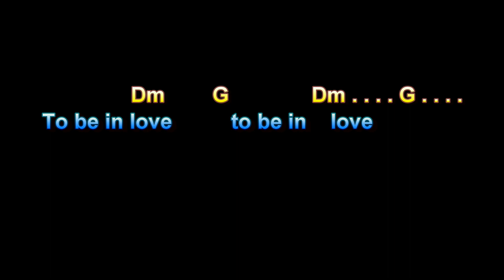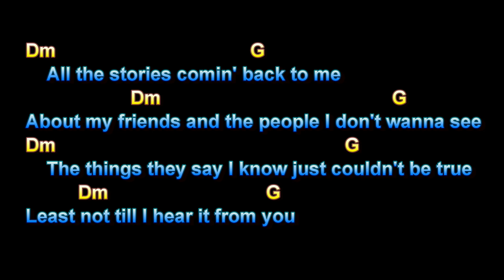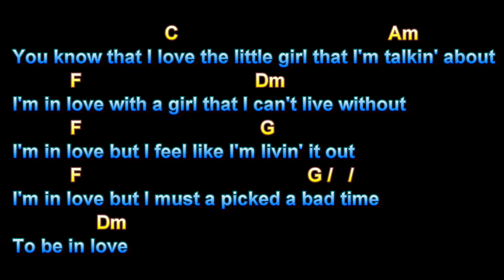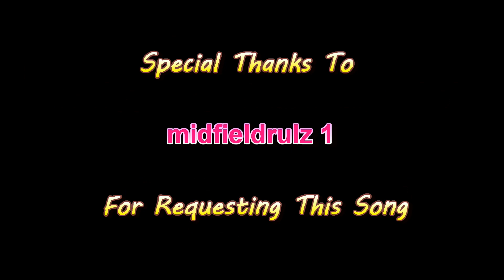Bad Time, Grand Funk Railroad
Bad Time, Grand Funk Railroad, Guitar Playalong Lesson, Larry Lawver